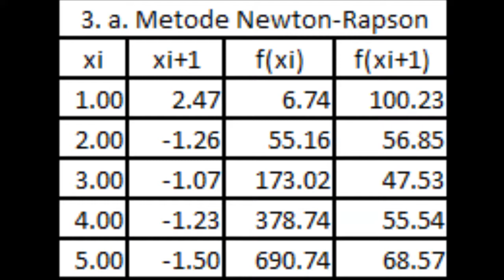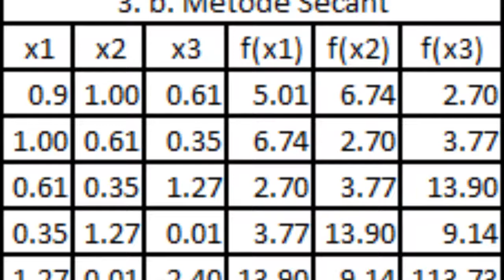Metode Numerik (Latihan Soal 2-3 Persamaan Non Linier) Part 1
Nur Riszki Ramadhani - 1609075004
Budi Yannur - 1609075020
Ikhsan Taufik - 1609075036